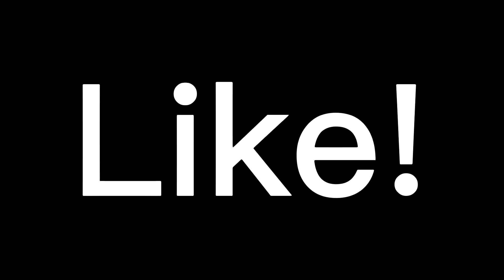The Buffest Ultra Beast is The Best One… | Pokemon Showdown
The Buffest Ultra Beast is The Best One… | Pokemon Showdown Buzzwole

Buzzwole Pokémon Sun and Moon

Team Flare Boss Lysandre Battle - Pokémon Ultra Sun and Ultra Moon

Pokemon Showdown Battles, Pokemon Showdown, Pokemon Showdown Buzzwole, Ultra Beasts Pokemon, Buzzwole Sun and Moon

Buzzwole Gen 7